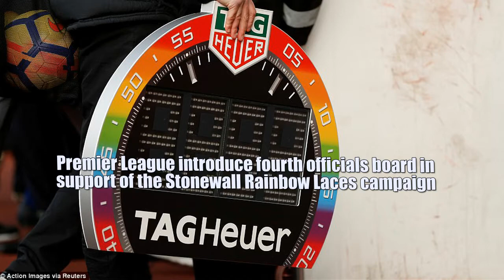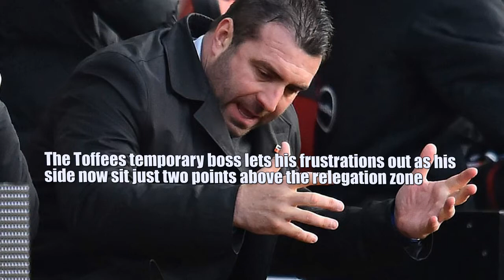Southampton vs Everton 4-1: Austin seals win with a brace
_Everton on the wrong end of another rout as Austin's double heaps misery on Unsworth .
_Southampton 4-1 Everton: Charlie Austin nets a quickfire double to snub Gylfi Sigurdsson's bizarre equaliser and condemn Toffees to more heartbreak.
_David Unsworth's Everton were dealt yet another heavy blow as they fell to their seventh defeat of the season.
_Dusan Tadic gave Southampton the lead before Gylfi Sigurdsson fired in the equaliser from distance.
_Austin's six-minute brace secured the win before Steven Davis added a fourth shortly before full time.
_Goalscorer Austin started his first game of the season and hadn't scored from open play in over a year.
_Everton stated Ronald Koeman's replacement is 'imminent', with the club two points above the drop zone.